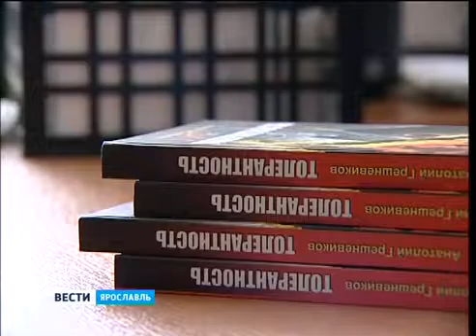Roman Anatolia Greshnevikov won the literary award Tolstoy